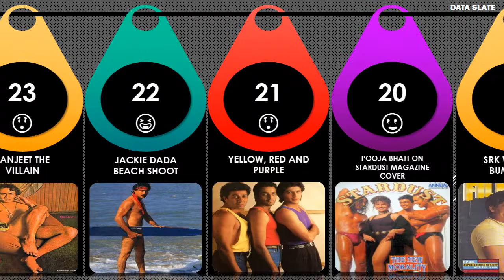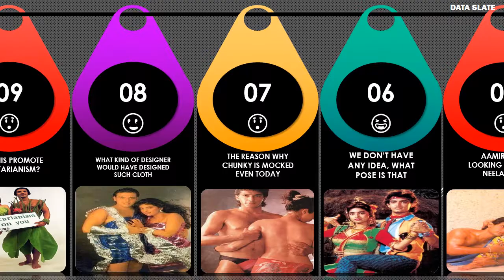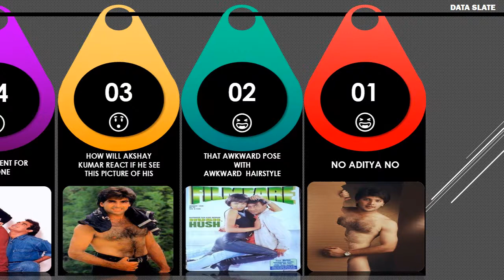Comparison : WTF Pictures Which Proves Bollywood Fashion.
Everyone has some embarrassing moments in their life, for which our friends and family mock us every time. And celebrities are nobody different from us, they too have embarrassing moments which have been recorded by our media.

Here are 23 pictures of Bollywood celebrities from 90s, which they would not want us to see:

Like if you enjoyed this DataSlate video